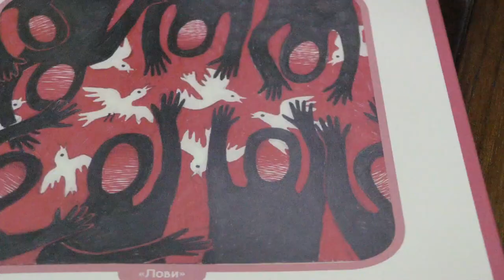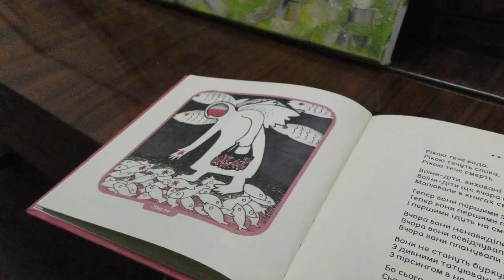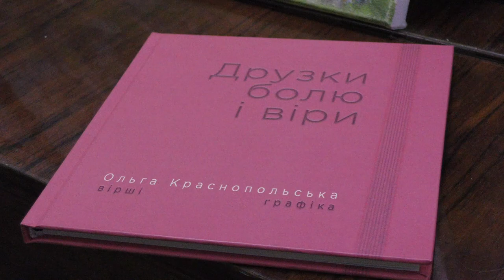«Друзки болю і віри» Ольги Краснопольської | CBN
Кропивницька мисткиня Ольга Краснопольська у закладах культури області зараз презентує своє авторське видання «Друзки болю і віри». Це збірка віршів та ілюстрацій авторки. На одній з презентацій побували наші кореспонденти.